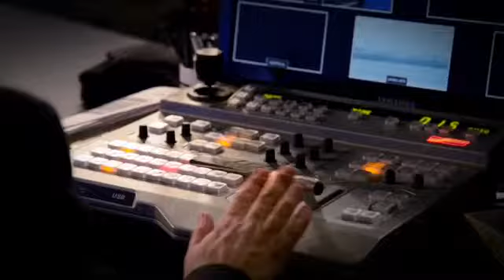Trenton Georgia Bankruptcy Lawyers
Call filing bankruptcy chapter 7 filing for bankruptcy chapter 13 Chapter 7 Bankruptcy Attorney Chapter 13 Bankruptcy Lawyer chapter 11 bankruptcy laws Trenton Georgia